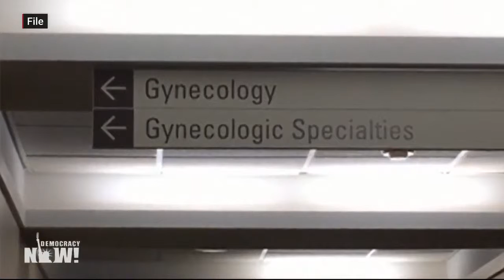fetal heart beat law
No more abortion when there is heat beat!
Democracy Now  World Headlines — April 1 2019